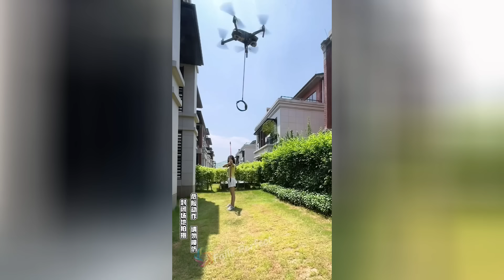BEST FUNNY WORKING FAILS | TOTAL IDIOTS AT WORK 2022 | BAD DAY AT WORK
Best Fails Compilation 2022 😂 Idiots Funniest Moments & Fails Videos 😃 Dangerous Truck Fails
Welcome to ''Fails Perfect'' ! We compile the best machine and engineering videos on YouTube. is the place where you can discover everything about trucks and heavy machinery in the world. Channels are aggregated videos of these Heavy equipment, Truck. at work contruction, Fails and Situation Funny
THANKYOU!